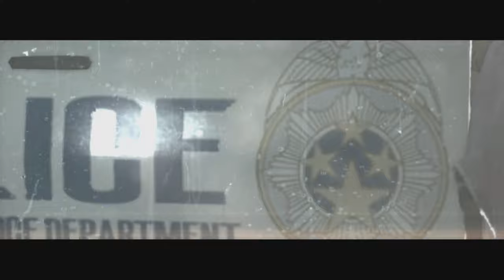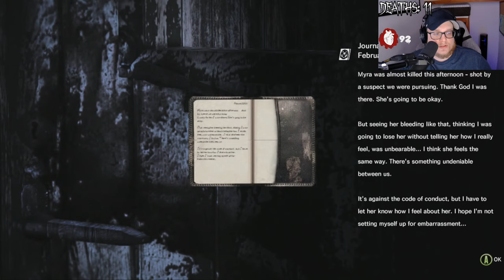Resident Evil's Creator Made A More TERRIFYING Survival Horror Game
Survival Horror from one of the masters of the genre. I detect a scary good time.